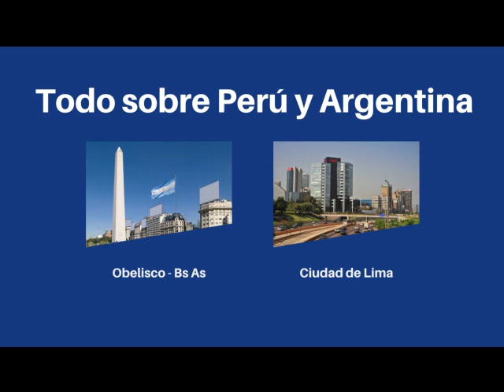SPOT PeruFoto 640x480 YouTube con voz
spot perufotostock  640x480